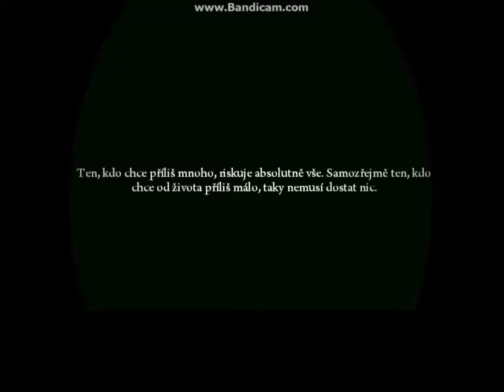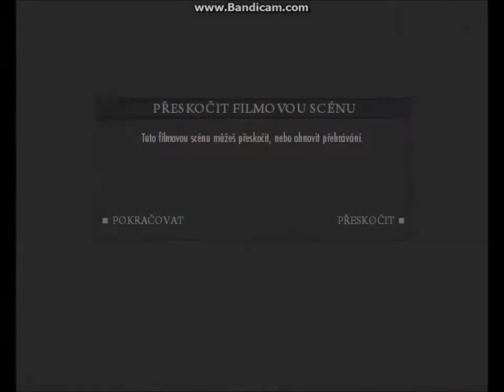Mafia 2 Part 1